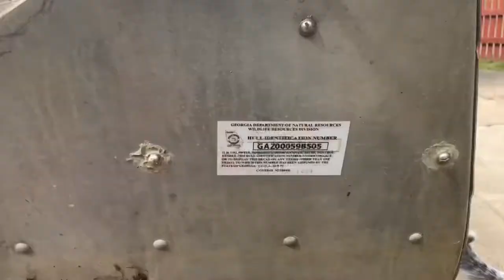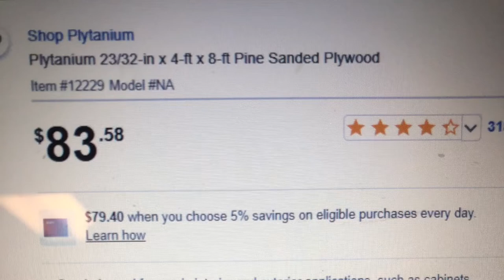14 ft V hull Jon Boat Transom Replacement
!!UNPDATE!! After sitting direct sunlight for two years the epoxy/resin has started to crack and peal from UV damage. i would recommend keeping it covered/garaged/shaded and maybe painting with a UV protective paint.

Had to replace the rotten transom on my 14 ft v hull Jon boat. So far it’s been holding up well.